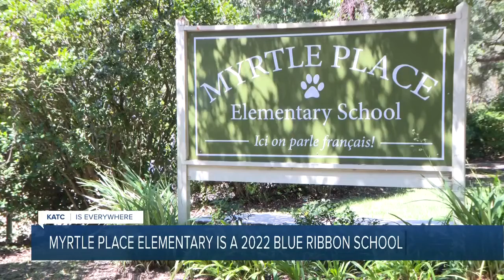Myrtle Place named Blue Ribbon School